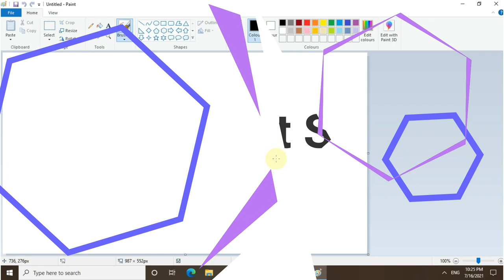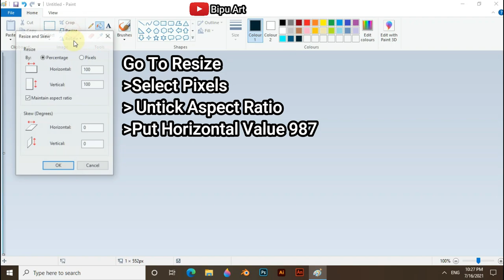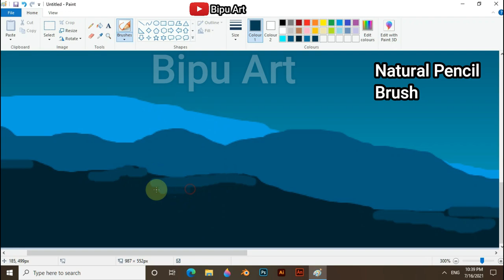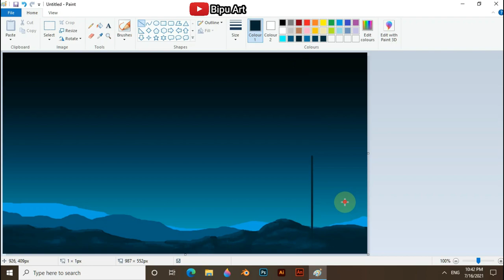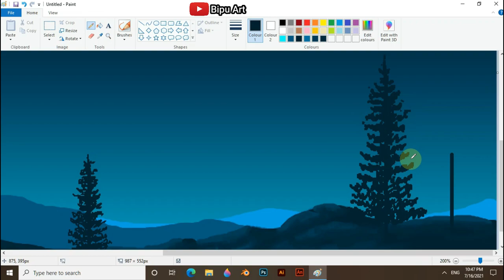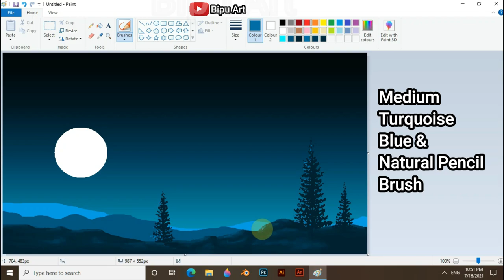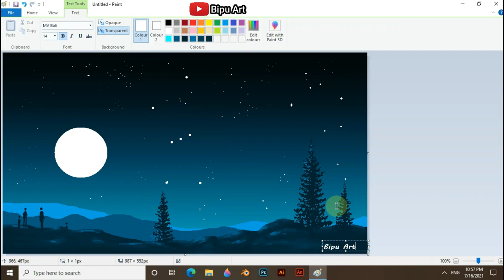How to draw in computer| Night sky drawing | ms paint tutorial | Microsoft paint | computer painting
scenery drawing

Night Sky drawing in ms paint